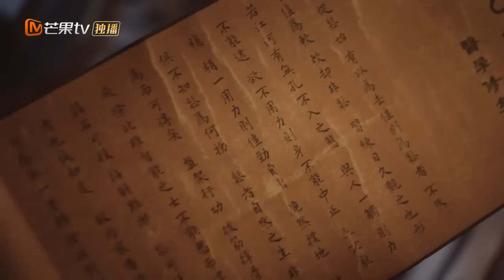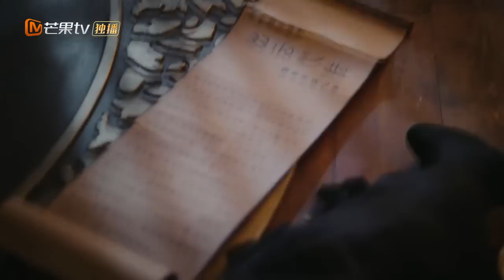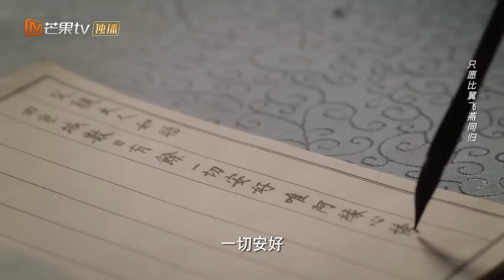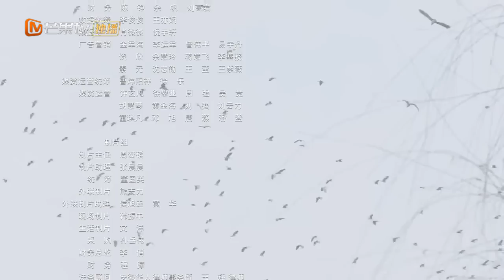《看见缘分的少女》EP10：卫起为周缘辞去院首之位 | Love Is Written In The Stars💖恐婚千金惹上“恨嫁”小侯爷，戚砚笛敖瑞鹏天定姻缘 | MangoTV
剧情简介：
动情就会得病的元气少女周缘，为了保护哥哥，女扮男装来到京城的青云书院，惹上了天克妻命的恨嫁小侯爷卫起，一个恐婚，一个盼娶，一场乱点鸳鸯谱，两人的命运被迫连接在一起，能看见缘分的周缘拼命和卫起结缘，不料却搭上了自己，开启了一场青春年华的快乐时光。

导演：沈金飞
演员：敖瑞鹏 / 戚砚笛 / 易柏辰 / 杨欣颖 / 杨霖 / 潘玥同 / 权沛伦